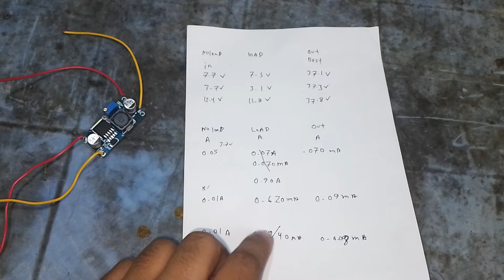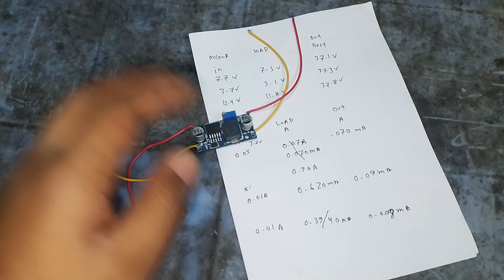Power boster load test input and output Amp and volt